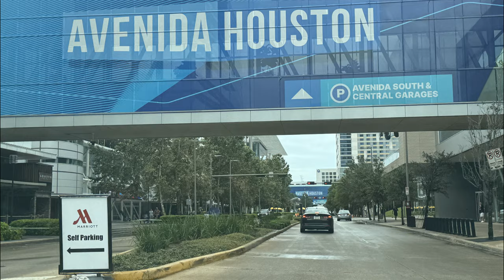PASTOR JERRY EZE HONORED IN TEXAS? *The REASONS will shock you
No doubt, NSPPD 2024 USA Prayer Conference was a success, and then came the TWIST***